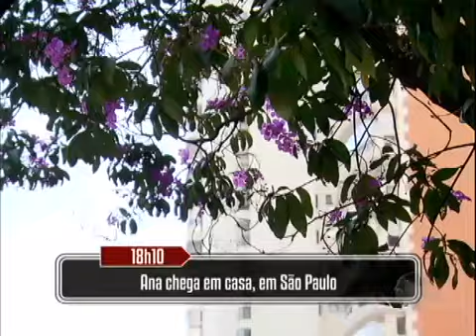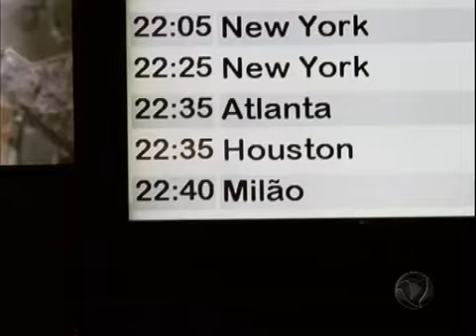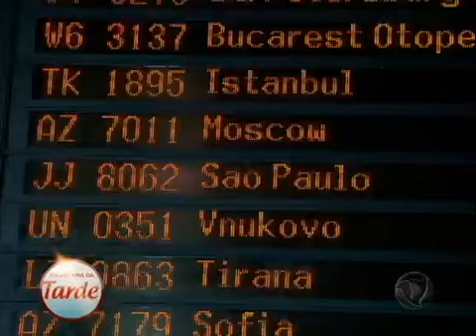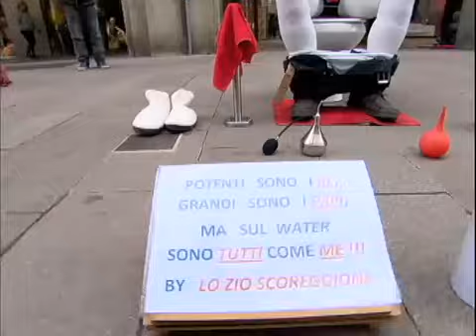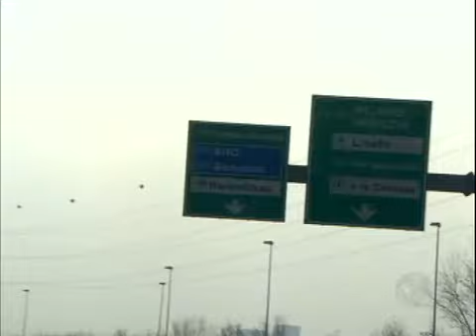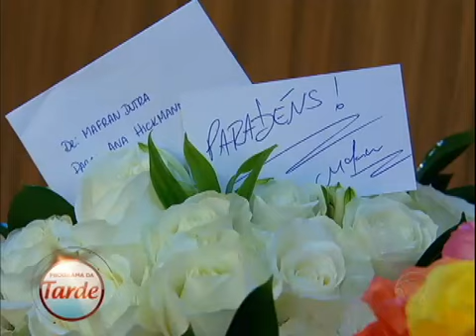Ana Hickmann vai à Milão e registra cada detalhe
Veja no Diário da Ana Hickmann cada passo da apresentadora em Milão. Ela acompanhada de seu marido e do amigo e maquiador registrou tudo o que viveu na cidade. As sessões de fotos para uma revista brasileira e a comemoração especial do seu aniversário.